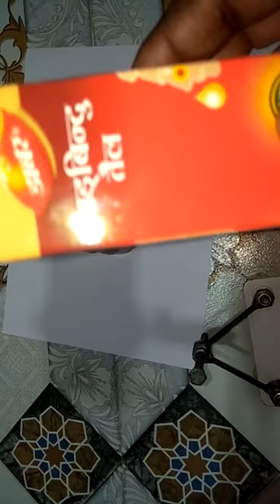[01]Cure For Cold/Cough/Balgum/Sinusitis सर्दी/जुखाम/खाँसी/बलगम/साइनूसाइटिस का उपचार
Cure for Cold, Cough, Balgum and Sinusitis is shadbindu oil. It is a herbal product. सर्दी, जुखाम, खाँसी, बलगम और साइनूसाइटिस के लिए षड्बिन्दु तेल का प्रयोग कीजिए। यह एक आयुर्वेद उत्पाद है। @medblogger

cold/cough/balgum/sinusitis